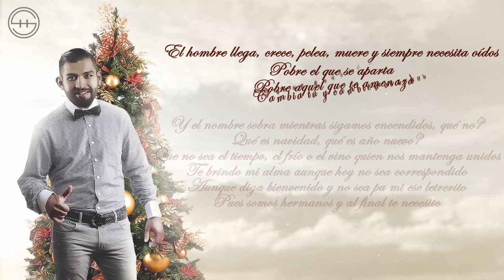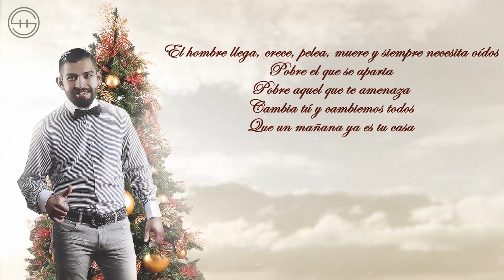Hugo Santacruz - Feliz Navidad y Excelente año nuevo! (Canal Oficial)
Solo un detalle para todos ustedes amigos, mil gracias por su cariño, apoyo... y nada… a pasarla bien en estas fiestas, todo con exceso jaja

Music Producer: HIT RECORDS
Video Editor: CristOARTWork

management:
Héctor Martínez